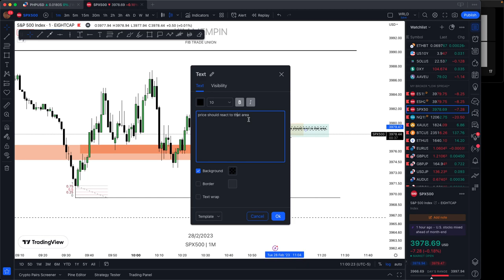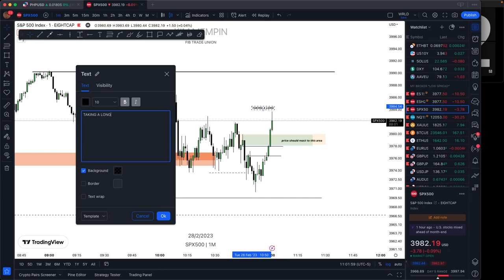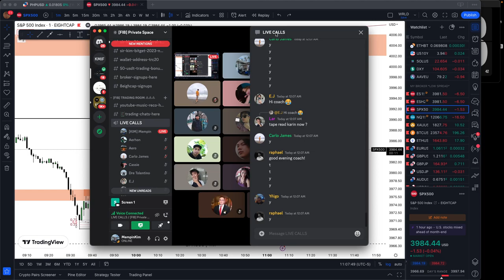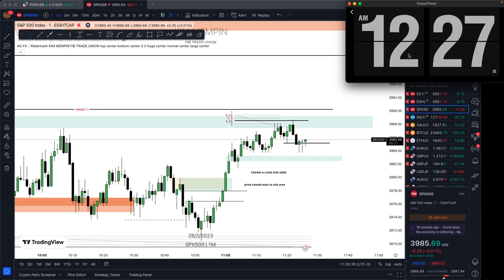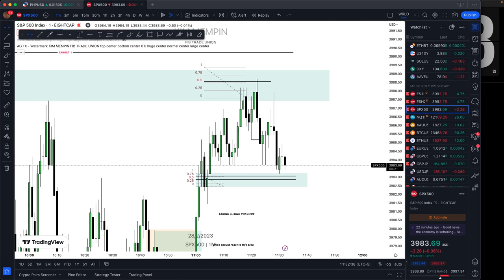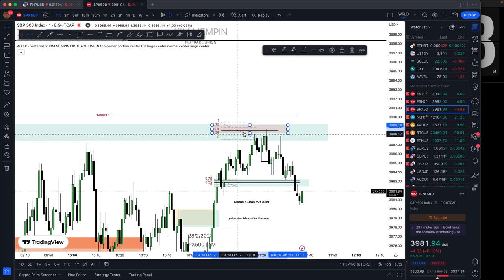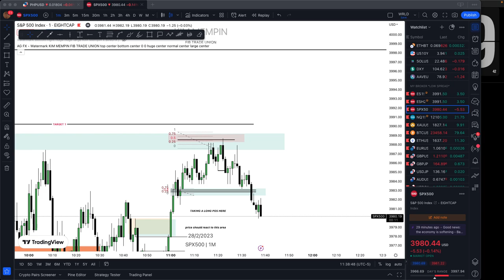ALGO TO TRADERS BY TRADER TAPE READ FEB 28 [FREE MENTORING] - KIM MEMPIN